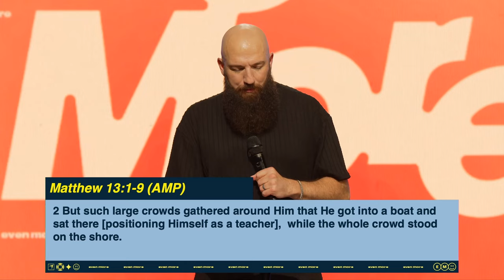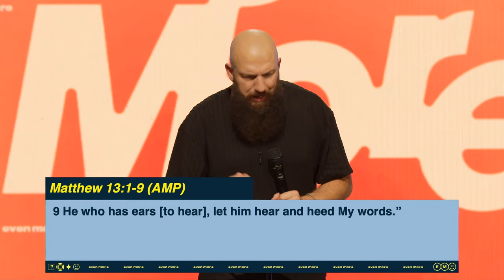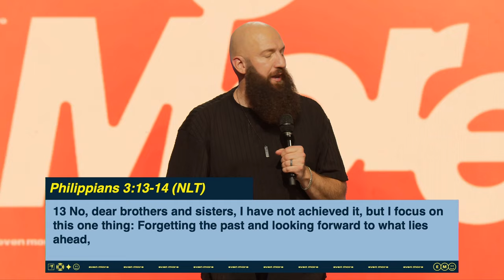Update Pending | Ps. Daniel Groves | Hope City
Discover the power of spiritual transformation as we explore how spiritual growth parallels the updates on our smartphones.

Be inspired to embrace your spiritual "update" season and unlock new levels of anointing, favor, and boldness. Watch now to start your journey of spiritual renewal!-
*Discussion Guide:*
*Chapters:*
00:00 Welcome HCrew
40:00 An Invitation To Know Jesus